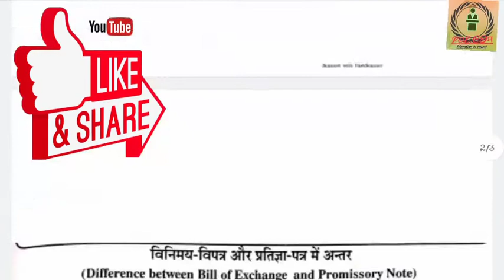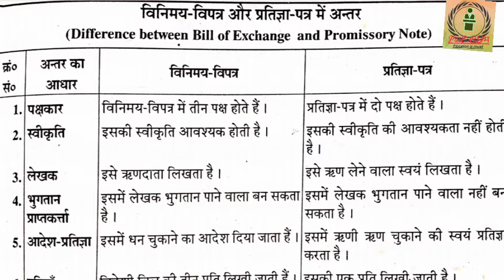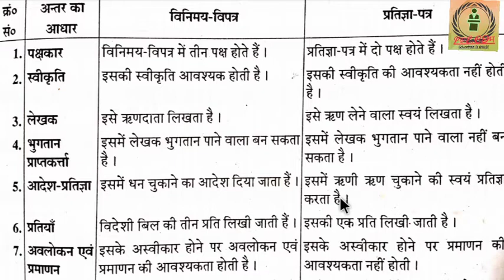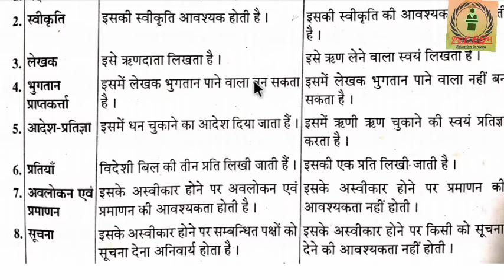क्या अंतर है विनिमय विपत्र एवं प्रतिज्ञा पत्र में। @padhayidotcom DAY 29। COMMERCE CLASS।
विनिमय विपत्र एवं प्रतिज्ञा पत्र में अंतर। DAY 29। FREE COMMERCE CLASS।
विनिमय विपत्र की परिभाषा
विनिमय विपत्र की विशेषताएँ।
विनिमय विपत्र का अर्थ।
विनिमय विपत्र की प्रक्रिया।
प्रतिज्ञा पत्र की अर्थ।
प्रतिज्ञा पत्र की विशेषताएँ।
प्रतिज्ञा पत्र की प्रक्रिया।
प्रतिज्ञा पत्र की परिभाषा।